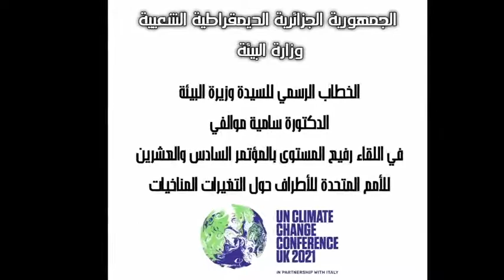Dr Samia Moualfi COP26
Allocution de la ministre algérienne de l'environnement Dr Samia Moualfi à l'occasion de la COP26 (Glascow Nov.2021)